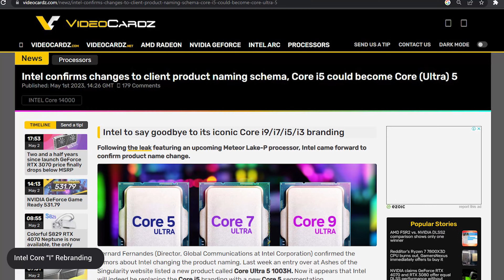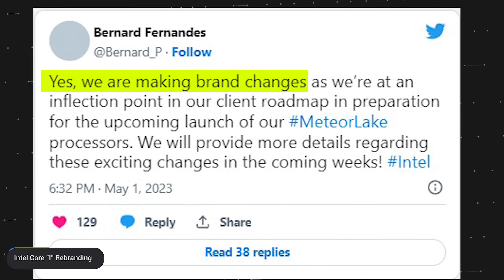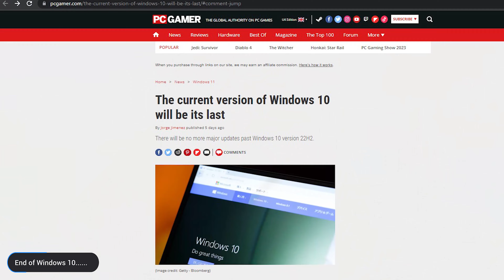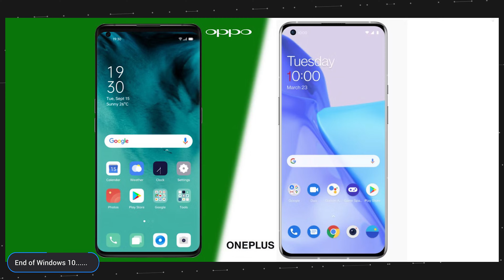Intel-ன் புதிய NAMING!!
Intel-ன் 20 வருட பாரம்பரியம். Windows 10-ன் முடிவு. |Tech News No 12

Timestamps:
00:00 Intro
00:22 Intel Core "I" Rebranding
02:08 End of Windows 10.
03:56 Outro